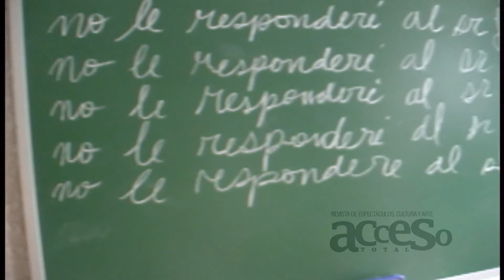Acceso Total 1: Sesión de Fotos Fiorella Rodríguez y Adolfo Aguilar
Año 2011: Relanzamos la revista Acceso Total con dos espectaculares sesiones de foto: Fiorella Rodríguez, siempre multifacética, imitando diversos looks varoniles de distintas divas del cine. Desde Marlene Dietrich hasta Annie Hall, pasando por una singular Chaplin. Además, sometimos a Adolfo Aguilar a diversos retos y castigos, tal y como él lo hace en El Último Pasajero.